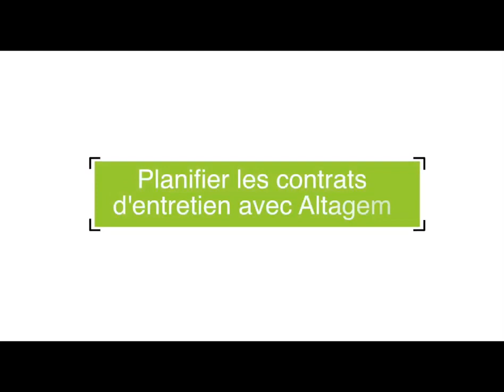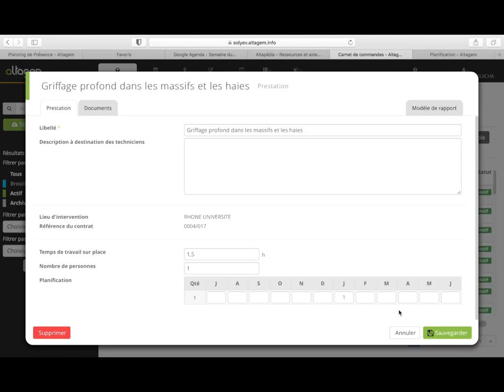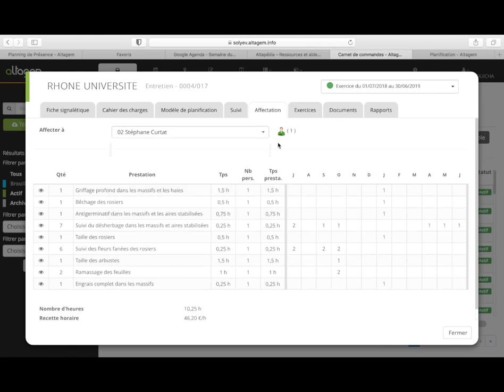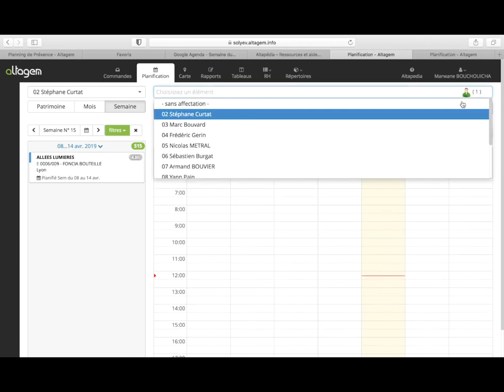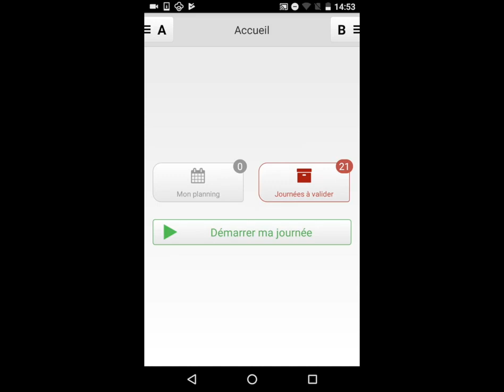Planifier vos contrats d'entretien avec Altagem débutant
La solution Altagem vous permet aux entreprises du paysage de planifier facilement leurs différentes interventions sur chantier. Le logiciel vous permet ainsi de mieux gérer vos ressources en main d'oeuvre.

Dans ce tutoriel, vous découvrirez comment planifier un contrat d'entretien avec Altagem.
Vous êtes une entreprise de paysagiste, et vous voulez en savoir plus sur notre solution Altagem, télécharger notre démonstration vidéo en cliquant ici.